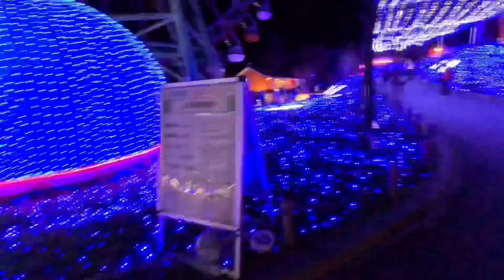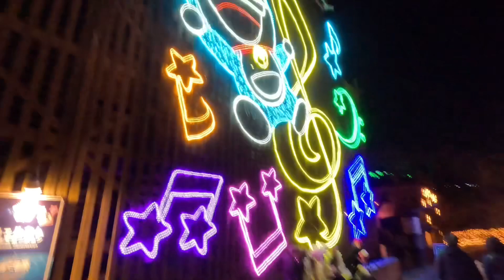Sagamiko illumination Part 2 | Claris Donaire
Dive into the brilliance of Christmas lights with my family, creating timeless moments ✨❄️ SagamikoAdventure FestiveFamilyBonding”